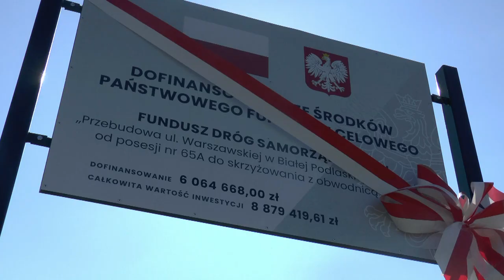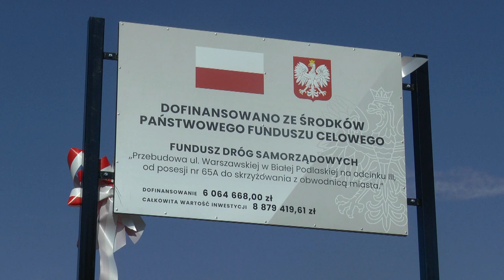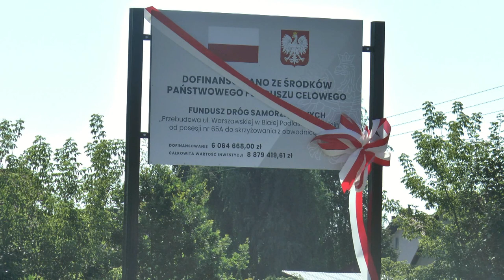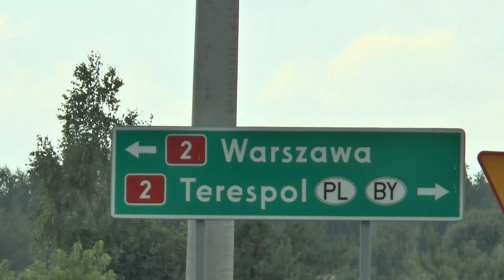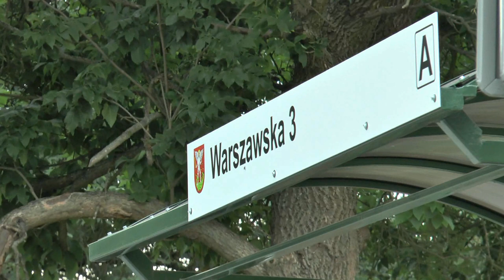III etap ul. Warszawskiej oficjalnie oddany do użytku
30 lipca oficjalnie oddano do użytku przebudowany III etap ulicy Warszawskiej. III etap wykonywała bialska firma Transbet.